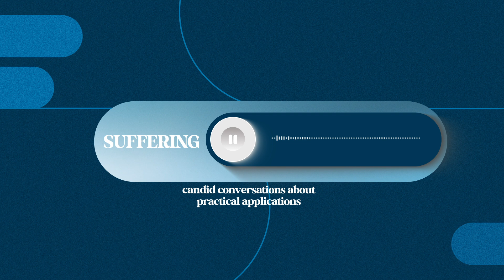Sunday Encore | Suffering | Let's Talk About It | Week 5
In this Sunday Encore episode, we discuss how to view and walk through suffering. In a world overwhelmed with confusion, finding the truth can feel like searching for a needle in a haystack. "Let's Talk About It" invites you to dive deep into questions of some major topics that often cloud our minds. Through honest conversations, we’ll explore the timeless truth that brings clarity and hope. Join us as we uncover discovering truth is possible in a world of confusion.